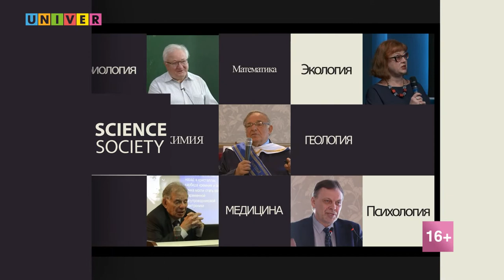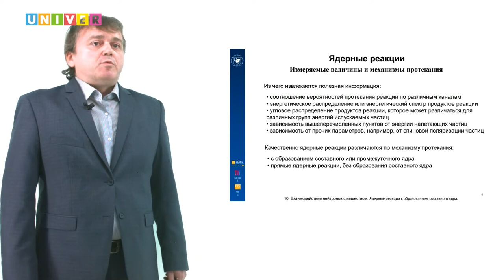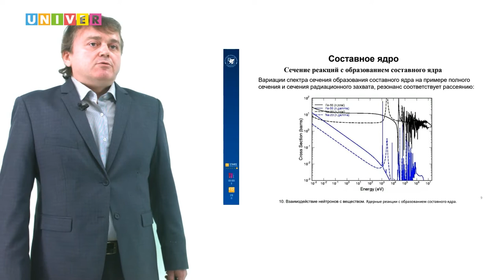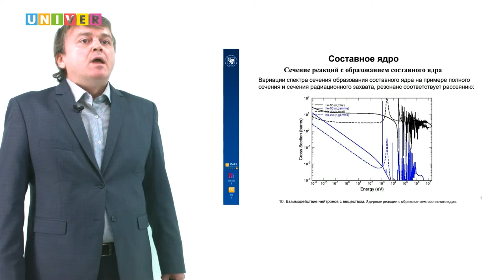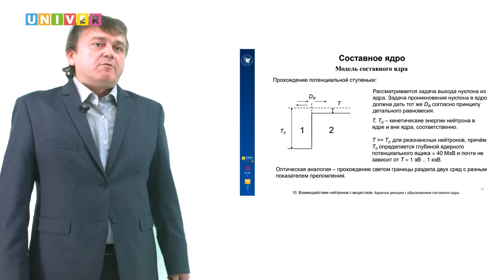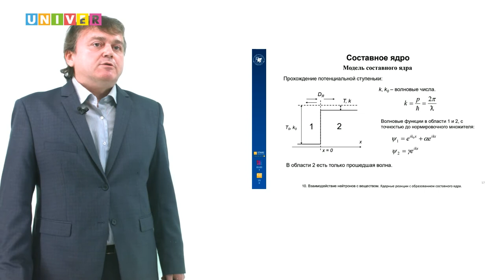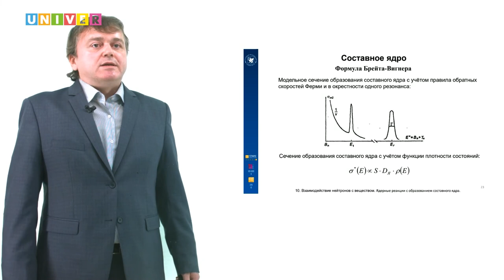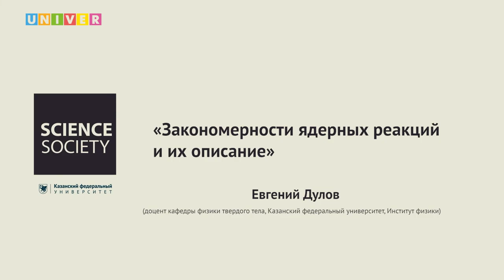Евгений Дулов - Закономерности ядерных реакций и их описание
Взаимодействие нейтронов с ядрами составляют самый обширный и разнообразный класс ядерных реакций.
В своей лекции Евгений Дулов, доцент кафедры физики твердого тела Института физики КФУ, расскажет о взаимодействии нейтронов с веществом, а также об измеряемых величинах и механизмах протекания ядерных реакций.